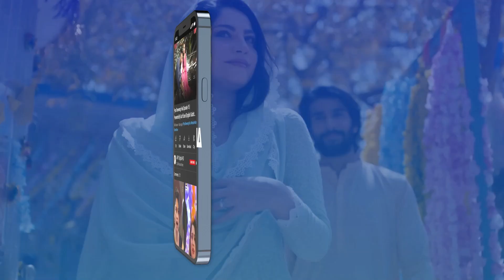Sarfaraz Ahmed Live Singing🎤In